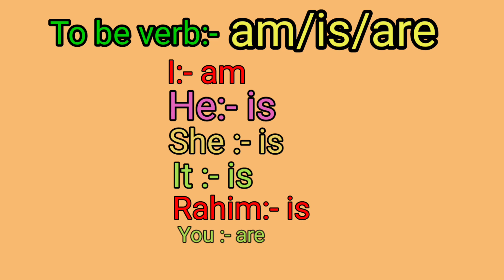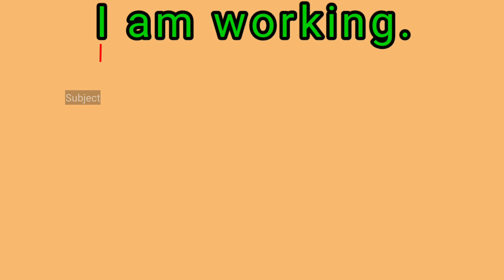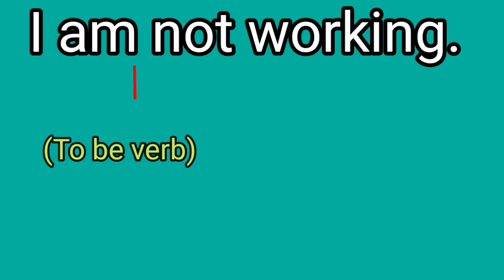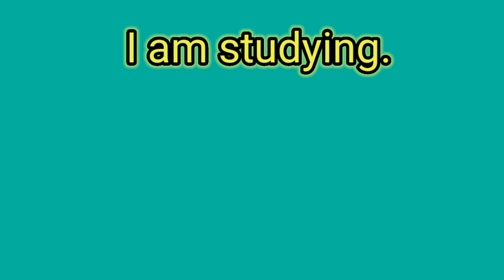Mastering the Present Continuous Tense | Simple & Fun way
Welcome to our language learning journey! 🌍 In this video, we dive deep into the dynamic world of Present Continuous Tense. 🚀 Whether you're a beginner looking to grasp the basics or an intermediate learner aiming for fluency, this comprehensive guide has got you covered!

🎯 What to Expect:
🔍 Clear and concise explanations: Demystify the nuances of Present Continuous Tense with easy-to-understand breakdowns.
🗣️ Practical examples: See the tense in action through real-life scenarios, making it relatable and applicable.
🎓 Tips and tricks: Unlock valuable insights and techniques to use Present Continuous Tense effortlessly in your conversations.
🔗 Connect the dots: Understand how this tense fits into the broader context of English grammar.

💡 Why Present Continuous Tense Matters:
🌐 Expressing actions happening now: Learn to narrate current activities with precision.
📆 Talking about the future: Explore how Present Continuous can be your go-to for future plans and arrangements.

1. "Speak Fluent English NOW: Mastering Present Continuous Tense in Minutes!"
2. "Present Continuous Mastery: Elevate Your English Conversations Instantly!"
3. "English Grammar Hack: Unveiling the Secrets of Present Continuous Tense!"
4. "Level Up Your Language: Present Continuous Tense Unleashed!"
5. "Grammar Ninja Series: Conquer Present Continuous Tense effortlessly!"
6. "Learn English Fast: Present Continuous Tense Demystified in 5 Minutes!"
7. "Fluency Unleashed: Present Continuous Tense for Beginners!"
8. "Present Continuous Magic: Transforming Your English Communication!"
9. "English in Action: Present Continuous Tense for Real-Life Conversations!"
10. "Unlock the Future: Present Continuous Tense for Future Plans!"
11. "Grammar Breakthrough: Present Continuous Tense in a Nutshell!"
12. "English Express: Dive into Present Continuous Tense Adventure!"
13. "Say It Right: Perfecting Present Continuous Tense like a Pro!"
14. "Fluent in 30: Present Continuous Tense Crash Course!"
15. "Grammar Made Easy: Present Continuous Tense Quick Guide!"
16. "Present Continuous Unboxed: Boost Your Language Skills NOW!"
17. "Epic English: Conquering Present Continuous Tense for Fluency!"
18. "Mastering Verb Tenses: The Present Continuous Power Hour!"
19. "English Revolution: Present Continuous Tense for Game-Changers!"
20. "Grammar Gurus Unite: Present Continuous Tense Simplified!"

1.
2.
3.
4.
5.
6.
7.
8.
9.
10.
11.
12.
13.
14.
15.
16.
17.
18.
19.
20.
21.
22.
23.
24.
25.
26.
27.
28.
29.
30.

Who am I:
I am Prabir Sarkar, an entrepreneur, teacher, content creator, and trainer. I am the founder of "PRABIR ACADEMY", a coaching industry focused on empowering individuals.
My passion lies in teaching Spoken English to students and parents, both offline and online. I strongly believe that in order to build a powerful society, we need to invest in our teacher community. That's why I strive to provide the best possible education to my students and followers.
If you enjoy our videos, I kindly request you to share them with at least three people and encourage them to do the same. By doing this, we can circulate our impactful videos and reach a wider audience.

Keep learning, keep smiling, and may you be blessed by the divine (JAY Radha Krishna).